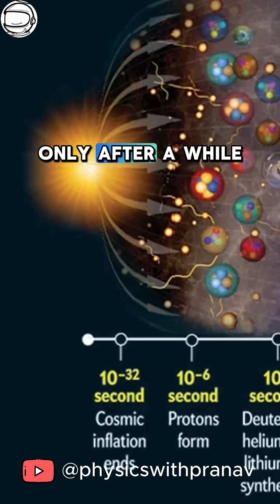If the universe started in one place… where’s the light trail?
This is why the universe, or the big bang, doesn't work like a sparkler...

Thank you to @rogermoore1924  for the comment that spurred this short!